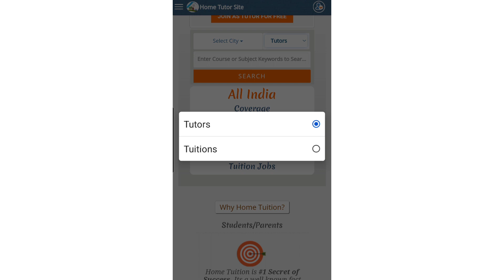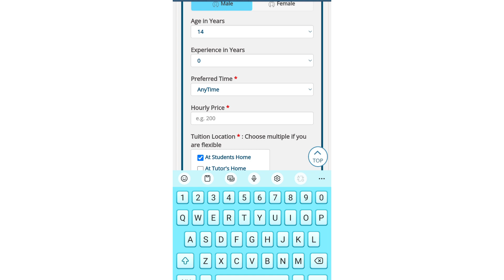Teaching Jobs From Home | Online Tutor jobs from home | Vedantu type Tutoring sites| Hometutorsite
Teaching Jobs From Home | Online Tutor jobs from home | Vedantu type Tutoring sites| Work From home | Hometutorsite

Click here to apply for job of all teaching jobs of Minestoriesforyou
ALL Job updates in one place

Topics Discussed

Teaching jobs from home
Teach English
Teach Any language
Best Teaching Platforms Worldwide
online  teaching
online teaching websites
5 Best platforms to teach online & earn money
5 Best Website to become Online Educator
Best platform to become teacher
online platform to become Tutor
teach online
online teaching
Top Tutoring websites
Teaching jobs
Top tutoring platform
best teaching websites
Freelance Jobs
Typing Jobs
Online Jobs
freshers jobs
typing jobs from home
10th pass jobs
12 th pass jobs
Freelance Jobs
Admin Jobs
Earn Good Income
Fresher Jobs
excellent income
freelancer
freelancer
Minestoriesforyou
Tutoring
Tutor
Teaching sites
Mobile tutoring apps
Top 5 mobile tutoring apps
Part time jobs
Become a teacher and earn money
Jobs 2021
Minestoriesforyou